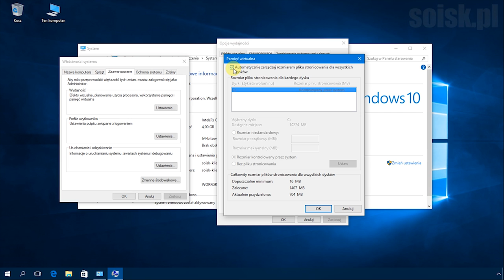Windows 10: Zmiana rozmiaru pamięci wirtualnej.